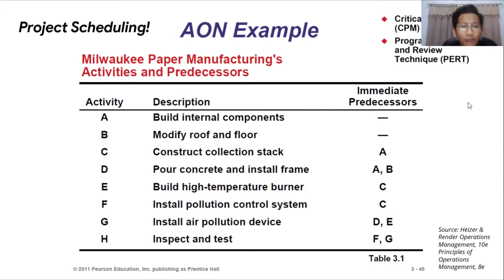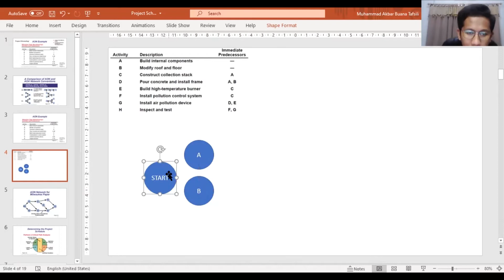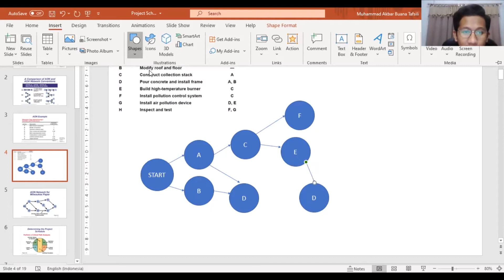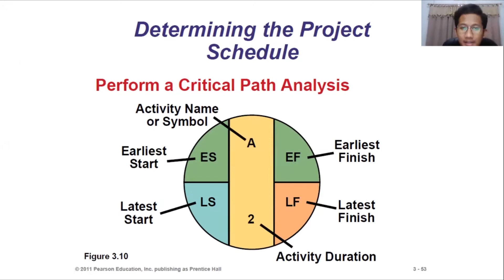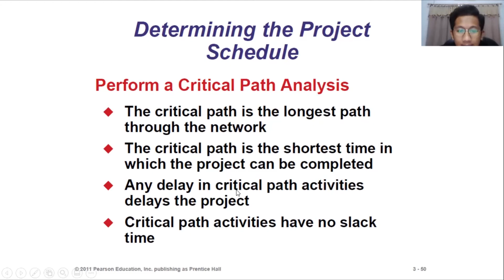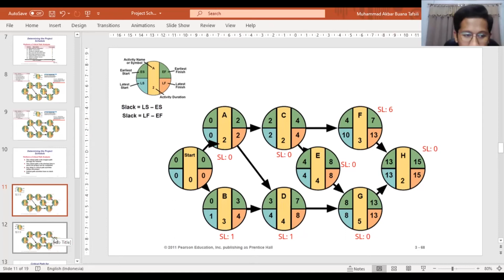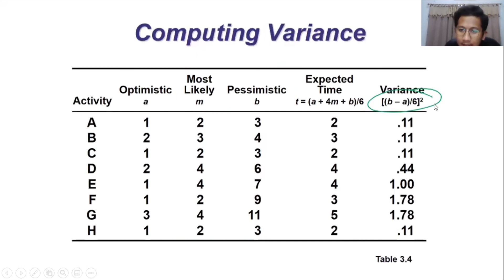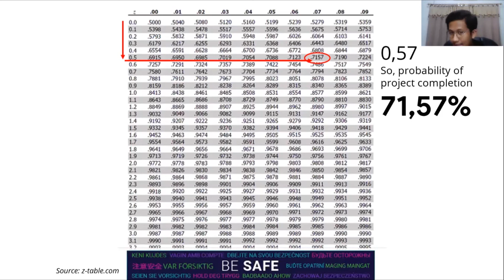PROJECT SCHEDULING & PROBABILITY OF PROJECT COMPLETION (CPM & PERT) Penjelasan & Simulasi